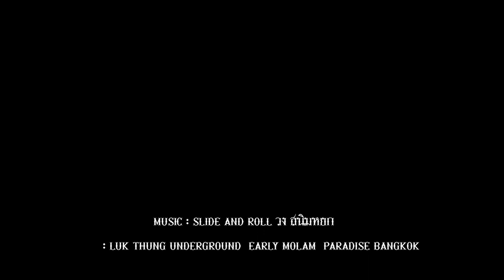MADCATS - Slide To Unlock 2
Slide To Unlock 2
9/9/61